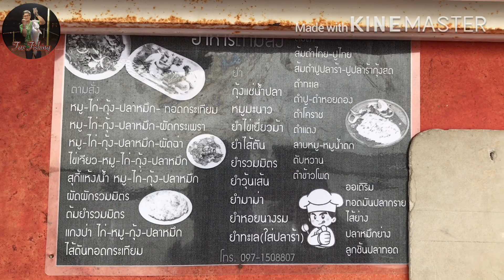EP.13 ตกปลาแพป้าบุญพา บางไทร แม่น้ำเจ้าพระยา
ตกปลาแพป้าบุญพาบางไทร อยุธยา แม่น้ำเจ้าพระยาครับ
‼️ช่องนี้มีโปร ฟรีเหยื่อลูกกุ้ง ตกปลาม้าให้ด้วยนะครับ‼️